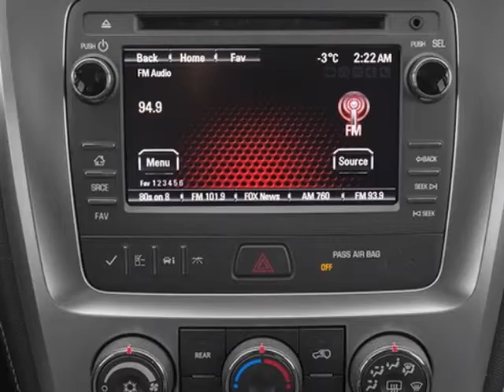2014 GMC Acadia FWD SLT1 SUV - Columbia, SC